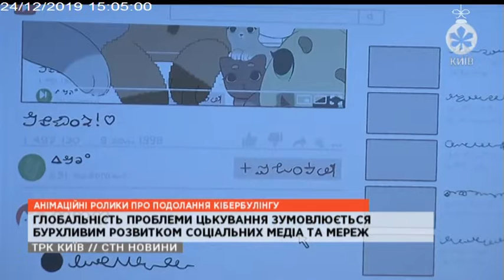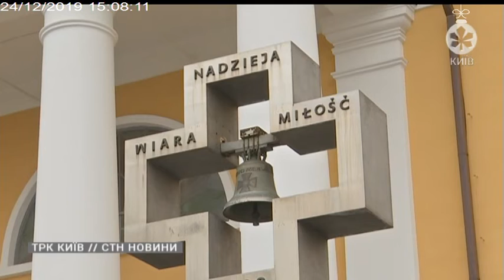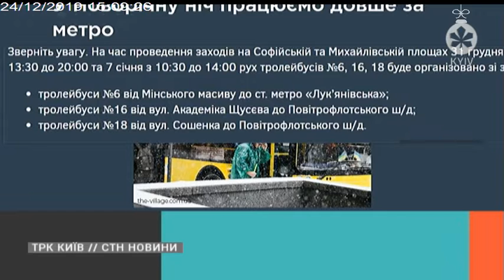Столичні телевізійні новини | 24.12.19 | У СТОЛИЦІ ДЕМОНТУЮТЬ РЕКЛАМУ ЛОТЕРЕЙ